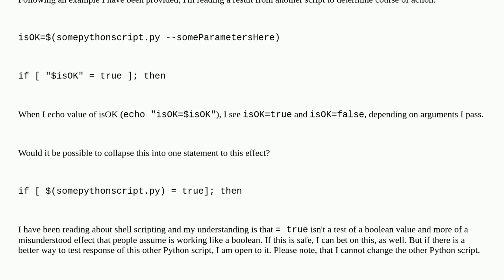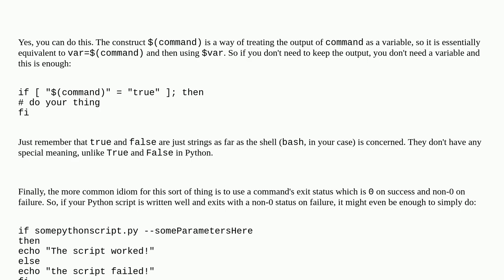How to test response of a Python script on one line?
A special thanks goes out to the community

  shell-script